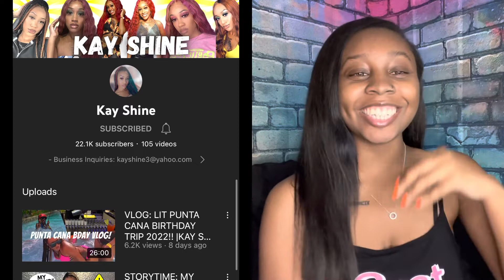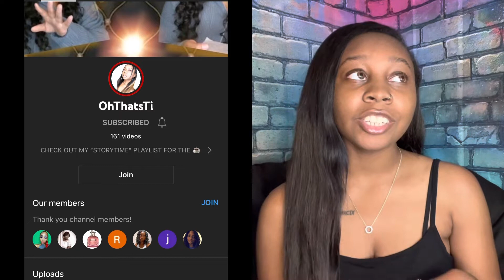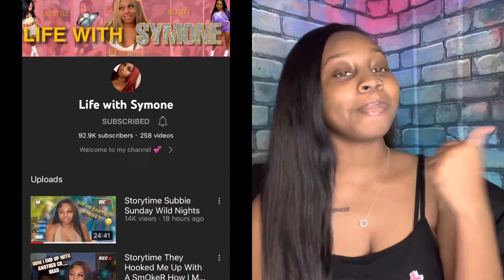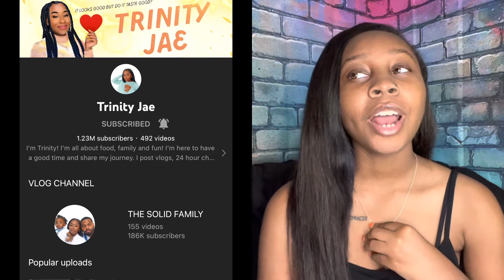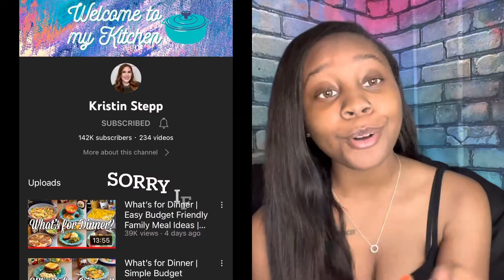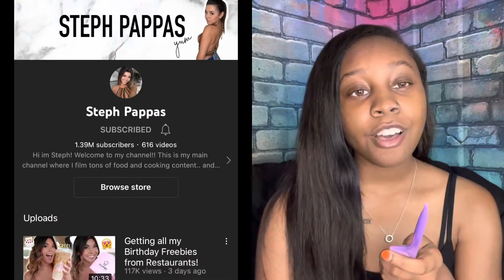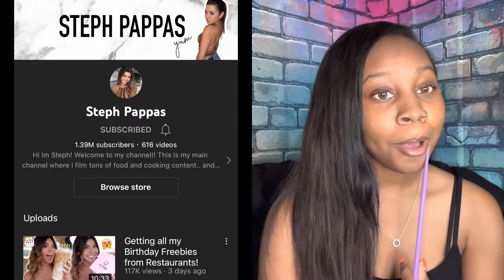My Favorite Youtubers 💕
Heyy yall! As yall can see I done made a new intro to celebrate me getting to 100 subscribers😌 yall like it? Butttt I just wanted to do a video on all the channels I watch on here lol. I also watch other random videos on here but these are just the main ones. I love them all!!  Pleaseee let them know I made a video about them too & Check them out!

Name: Liah
Age:23
Camera: iPhone 13 Pro